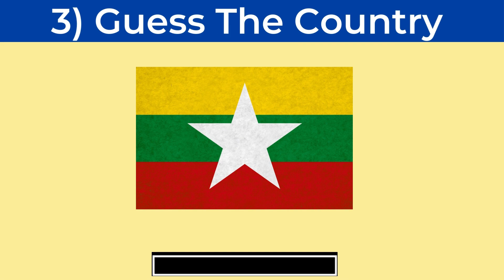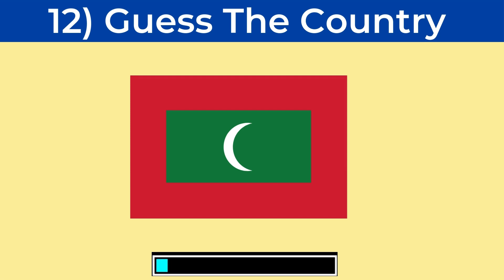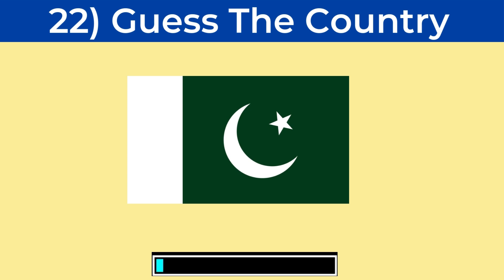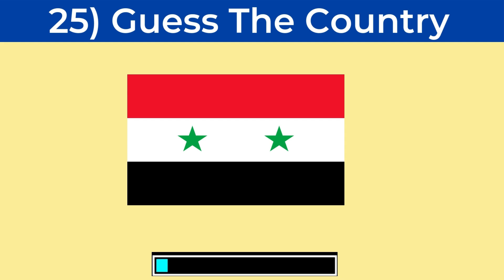Guess The Asian Countries By Flag - Part 1 | Guess The Country | GuezzWhat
Greetings! In this video, "Guess the Asian Countries By Flag" identify the country name by flag. You will have to answer 25 countries in this video and rest 25 countries will come in my next video. You will get 5 seconds to answer each. Share your answers in comment box. :)